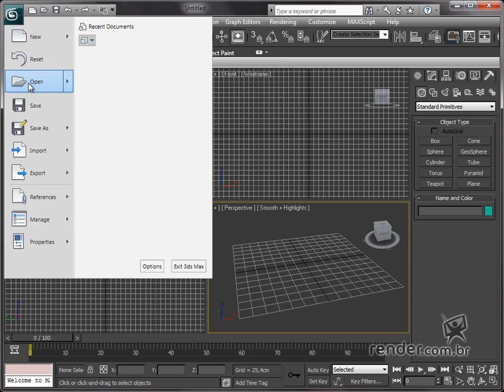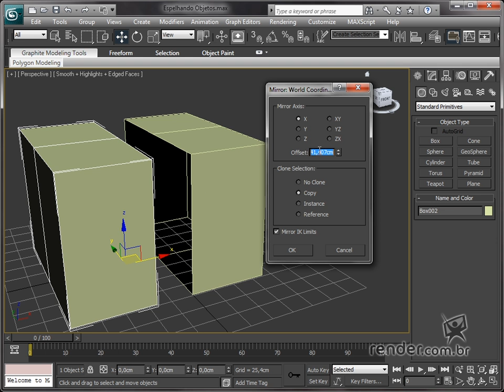Espelhamento de Objetos - "Mirror" - M2A6 - Curso 3ds MAx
Nesta aula abordaremos a utilização do comando "Mirror", o qual inverte o objeto, ou sua cópia, deixando de forma espelhada. Essa ferramenta otimiza o processo de modelagem e a criação de formas complexas simétricas

Sobre o Curso: O curso 3ds Max 2011 Fundamentos introduz o usuário na utilização deste "software", de maneira prática, de acordo com um processo de fácil entendimento. Saiba como o programa trata as geometrias, como manipulá-las e gerenciá-las. Aprenda a criar as primeiras formas, de maneira a criar os mais diferentes objetos 3D. Conheça com clareza os principais recursos como: luzes, câmeras, materiais, texturas, animação, sistemas de partículas, renderização, bem como os recursos que o programa possui para enviar seus projetos a terceiros. Aprenda neste curso, como iniciar seus projetos em 3D nesta poderosa ferramenta!